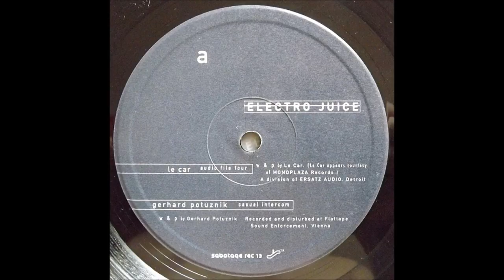(1996) SabotageRec003 B3: Pomassl: "Osram Amalgam"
Various ‎-- Electro Juice
Label: Sabotage Recordings ‎-- Sabotage Rec 13
Format: 2 × Vinyl, 12", Compilation, 33 ⅓ RPM
Country: Austria
Released: 1996